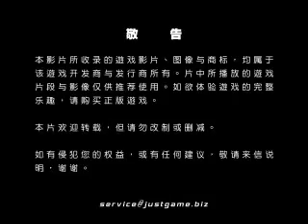[XB360] 性感女劍士VorteX：忌血的繼承者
D3P的作品一向以廉價而針對性強著稱，所謂針對性強，就是給玩家他們想要的而全然不顧其他，基於這個理念，玩家們看到了這款風格有些奇怪的...